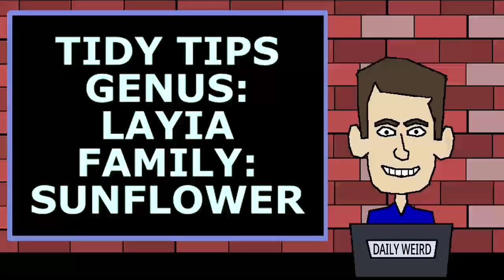TIDY TIPS (Layia glandulosa)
Also known as White Layia this plant is common throughout the western part of North America. There are many species in the Layia genus which grow only in California (are endemic to California), but  Layia glandulosa is native to several states. Although the common name tidy tips might strike some people as funny, there is probably a perfectly reasonable explanation as to the origin of the name.

As is often the case, this video features one of my annoying, but original, songs. I wrote and performed the song.